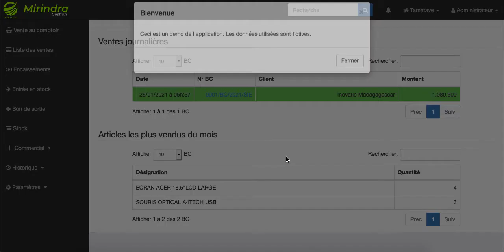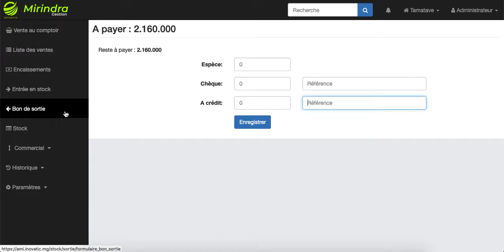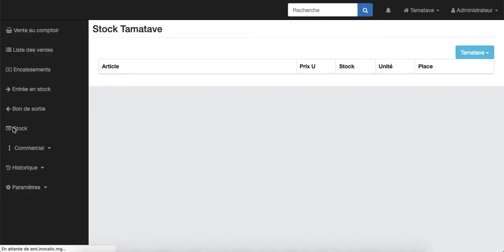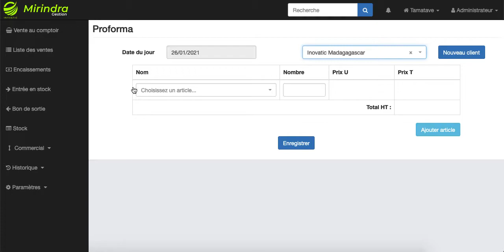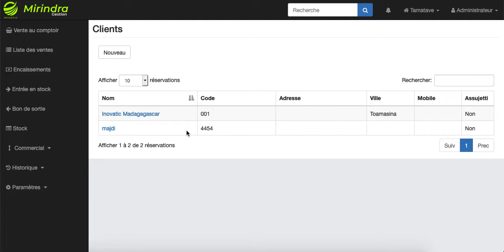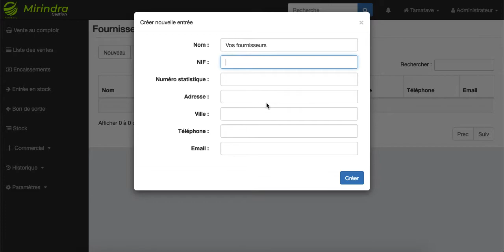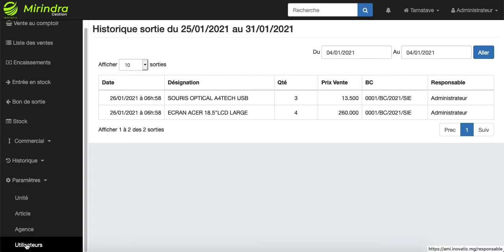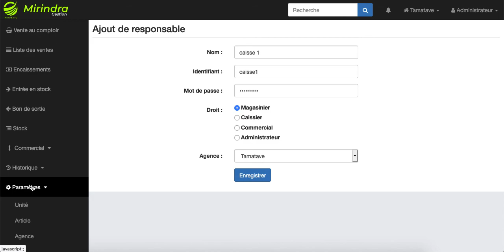Logiciel de gestion : Commerciale - vente - caisse - Stocks - Agence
Logiciel de gestion complet proposé par Inovatic qui vous aides à gérer vos ventes , vos clients, vos stock, vos fournisseurs, vos recettes, gérer aussi vos point de vente et annexe; facile et simple à utiliser.